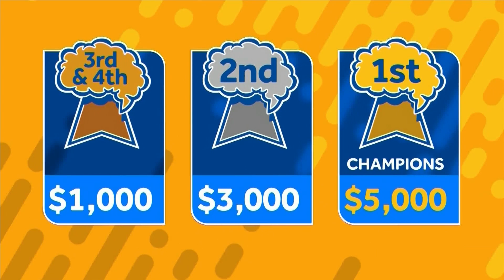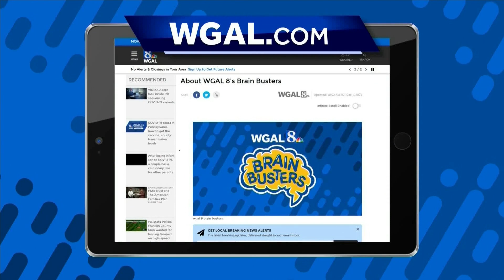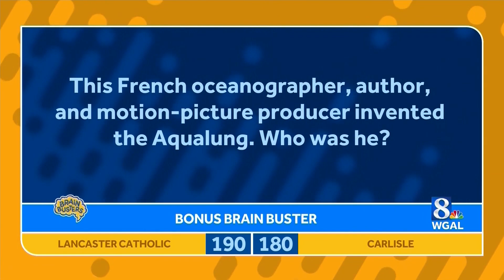Brain Busters: Lancaster Catholic vs. Carlisle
Lancaster Catholic takes on Carlisle on WGAL 8 Brain Busters!